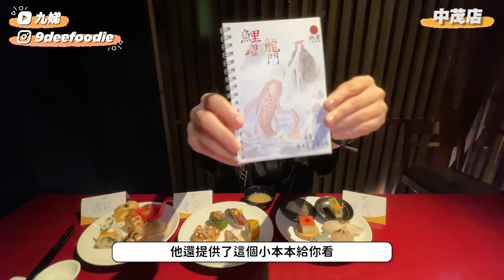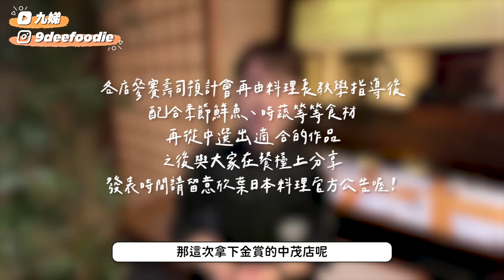人生第一次參加壽司評鑑｜壽司職人大賞 太震撼了！ feat.欣葉日本料理｜九娣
當天的比賽真的是讓我感受到職人們的精神，耗費長時間的準備及練習
就要在這一刻10分鍾的比賽，盡情揮灑辛苦努力的作品👏👏👏
🍣壽司職人大賞 start抖

00:00 【開頭介紹】
00:57 【試吃比賽作品】
01:30 【台北-健康店】
03:00 【桃園-中茂店】
05:29 【台北-信義店】
07:37 【台北-館前店】
09:32 【誰是今年的金賞呢】

持續增加中 九 娣 努 力 吃